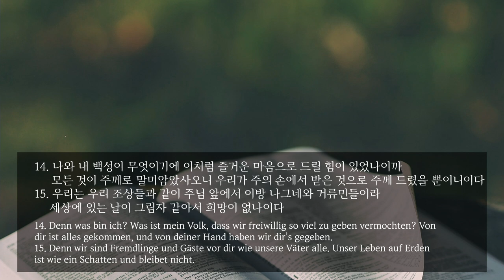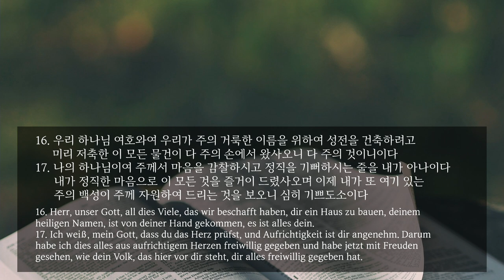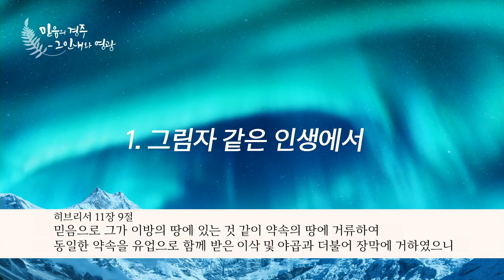주일 설교 | 2024.08.25 | 내 한 가지 소원 | 역대상 29장 10~17절 | 이찬규 목사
내 한 가지 소원 (역대상 29장 10~17절)